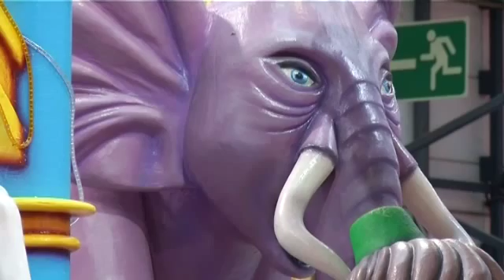" Galicia última los detalles de las carrozas en las que "viajarán" los Reyes Magos."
Ya no falta nada para que sus Majestades los Reyes Magos lleguen a Galicia, quién sabe si lo harán en barco, avión o tren. Lo que si sabemos es que en nuestra comunidad todas las carrozas ya están listas para la cabalgata de mañana.